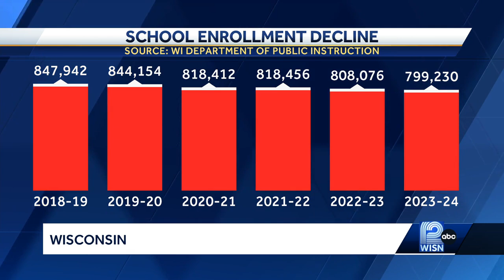Frustration mounting in Kenosha following school board's decision to close six schools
The Kenosha Unified School District will close six schools at the end of the year to help address a $15M budget deficit.